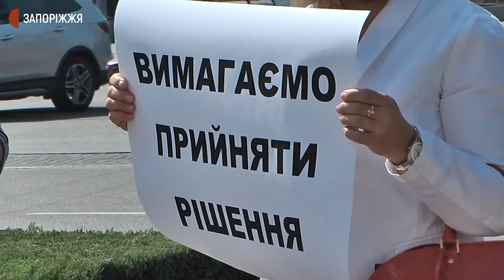Депутати Запорізької міськради вперше за два з половиною місяці зібралися на сесію | Новини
Після майже 4-місячної сьогодні відбулась 7-ма сесія Запорізької міської ради. Розглядались питання життєзабезпечення міста. Які рішення ухвалили — дізнавалися журналісти Суспільного.